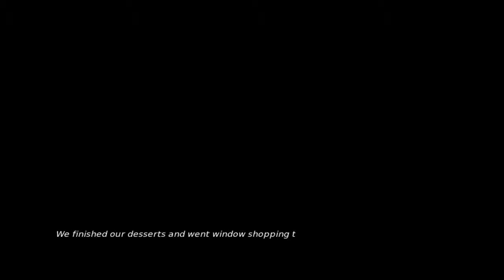Incolore - [02/08] - [Ray Route Walkthrough - 02/05]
My playlist All my playlists BL (Boy's Love) Visual Novel. Don't like? Don't watch.